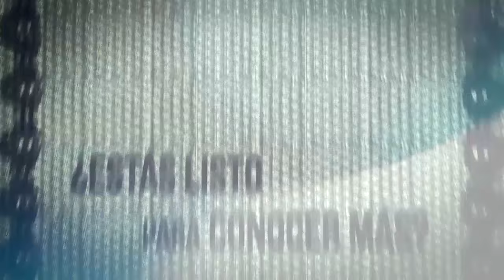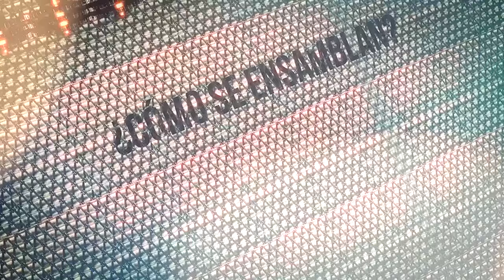SELLONACIONAL36 - Cómo se hace FILIGRANA, PUNTO SMIRNA y GUAMPAS combinadas con Bronce?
SELLO NACIONAL ya te ha mostrado como se fabrican y elaboran gran cantidad de ellas, visitando a varios artesanos.
Hoy, en este nuevo especial de artesanía que vamos a entregarles, vamos a ocuparnos de tres de ellas, una que ya ha trascendido fronteras, y nos ha representado dignamente en varios eventos y exposiciones mundiales: la FILIGRANA.
La otra, no tan conocida por todos, pero riquísima en calidad y originalidad, denominada PUNTO SMIRNA, que se realiza con una aguja especial, cuya fabricación también es realizada por el artesano.
Por último, unas GUAMPAS ARTESANALES de extraordinaria belleza, con incrustaciones especiales de bronce, proceso que también vamos a conocer.

Visitamos a Don ARNALDO NUÑEZ en Luque, a CELSO LIMENZA en al Barrio Ciudad Nueva de Asunción, y a QUINTIN VELAZQUEZ en Lambaré.